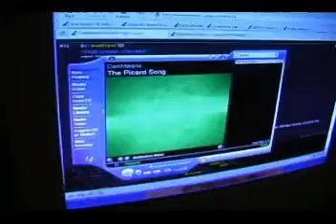U.S.S. Enterprise Picard Song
This is a video my younger brother and his friend made - hilarious.